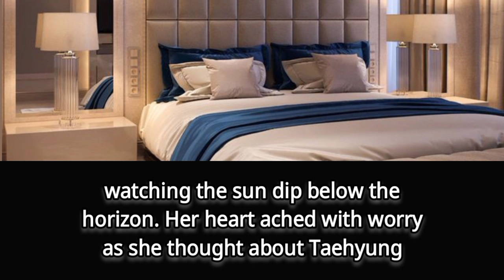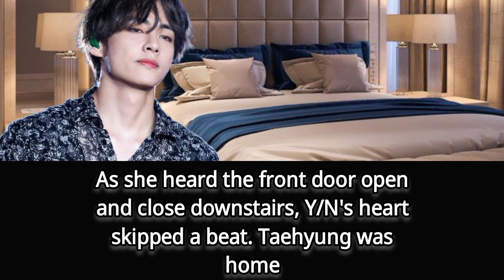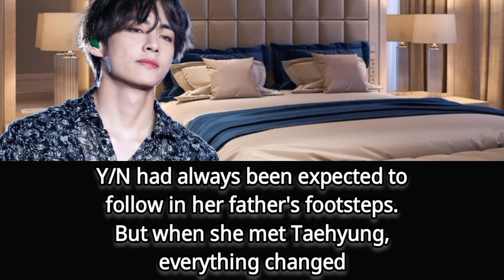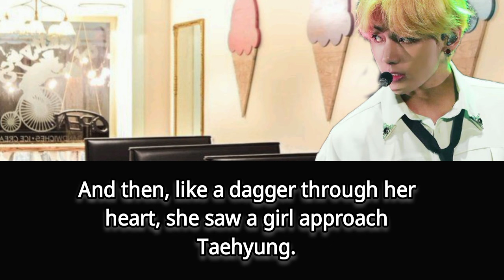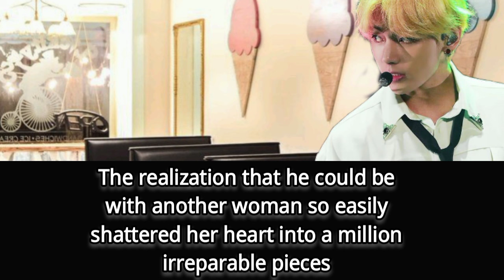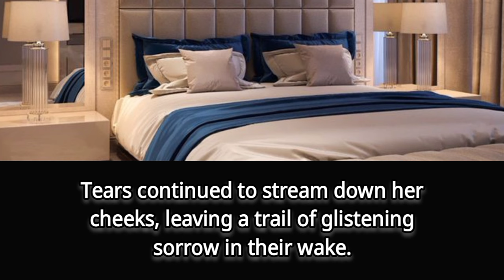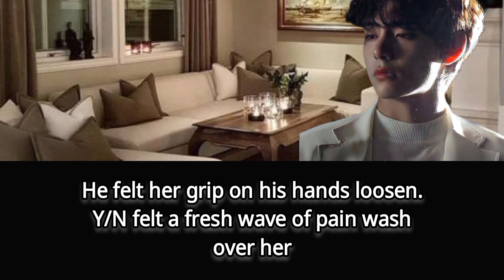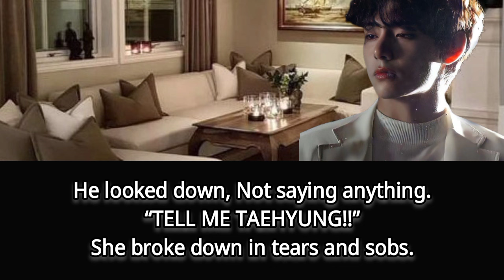When he cheated on you without knowing you are pregnant but..| Taehyung ff part 1 | BTS ff | Tae ff